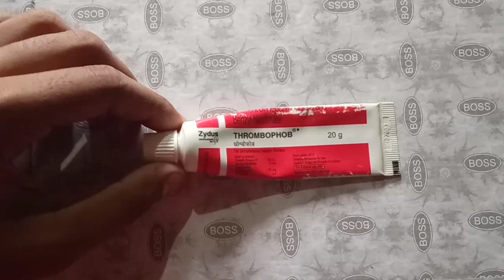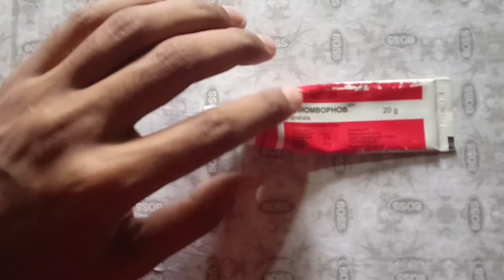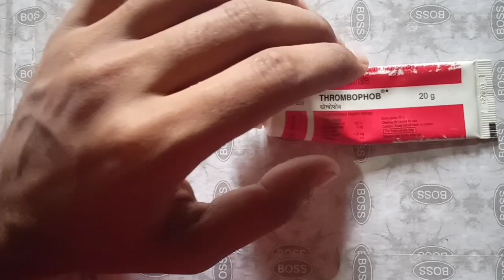THROMBOPHOB CREAM- इन्जेक्शन गांठ व सूजन और बाहरी नसों की सूजन व दर्द की बेहतरीन क्रीम । by MDhealth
Hello friends may aapko is video me bataunga thombophob , thrombophob kaise use kare,thrombophob kaise lagaye, ke bare me welcome to the my MD health channel me.

topic cover:-

thrombophob ke fayde

thrombophob ointment uses in hindi

thrombophob cream kis kaam aati hai hindi

thrombophob gel

thrombophob gel uses in hindi

thrombophob gel cream kis kaam aati hai

thrombophob cream

thrombophob cream kaise use kare